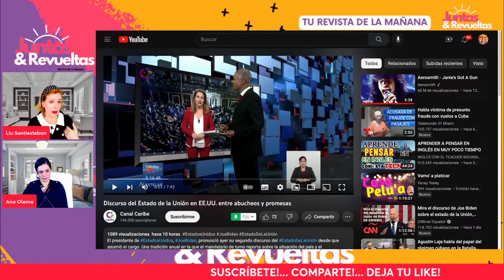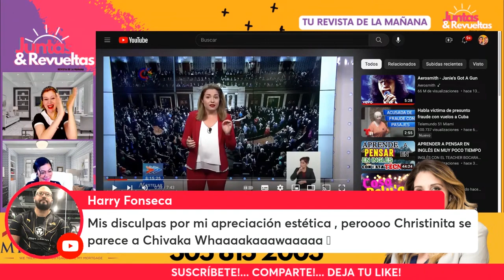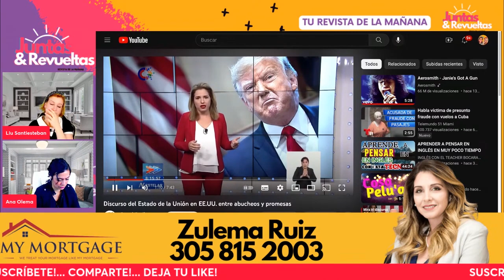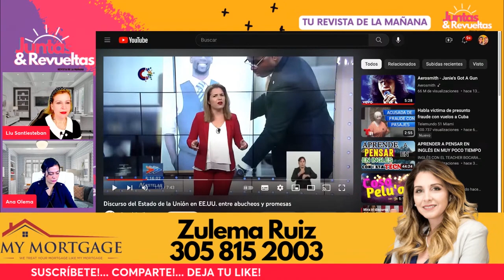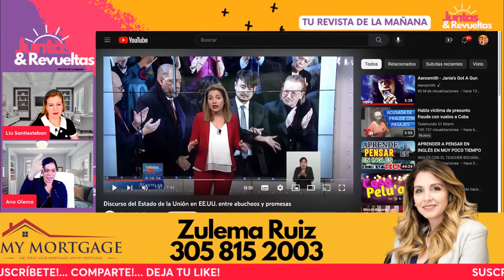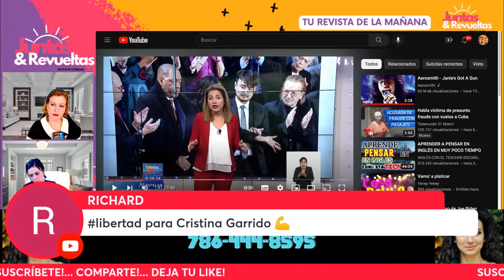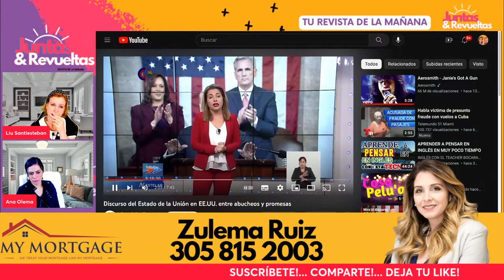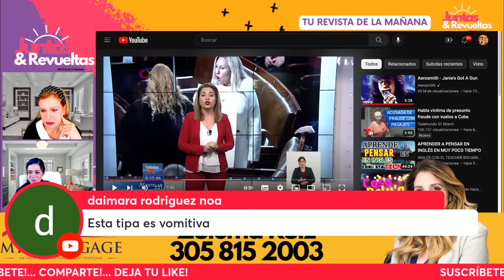Respuesta a las Mentiras de Cristina Escobar